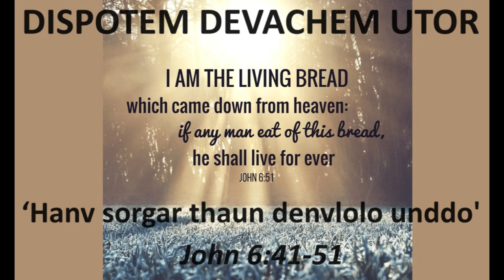DISPOTEM DEVACHEM UTOR, AUG 11 2024